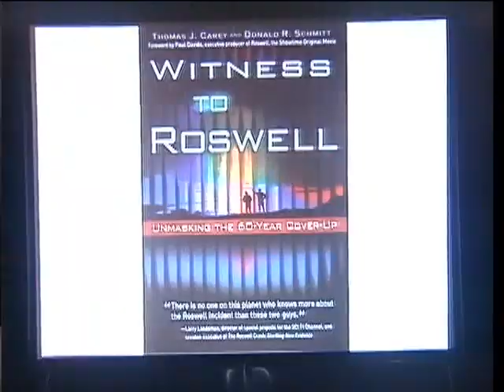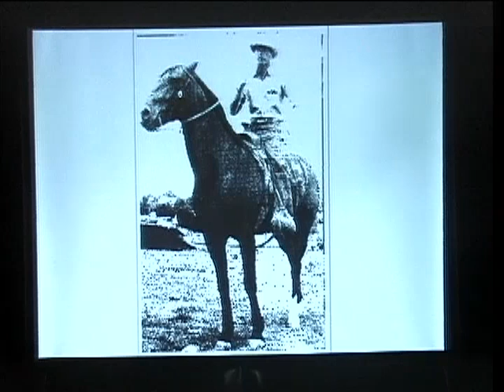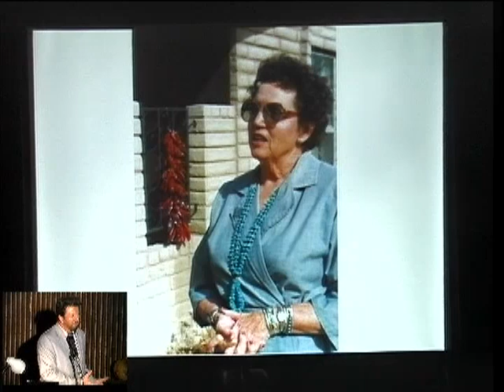Don Schmitt (10-16-12) The Many Voices from the Grave at Roswell